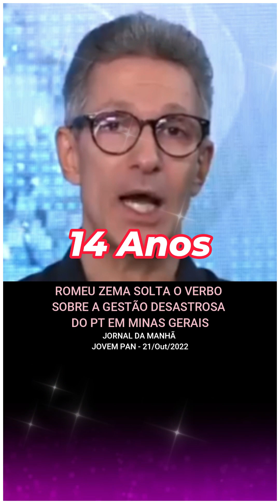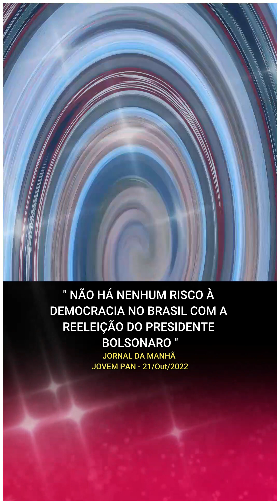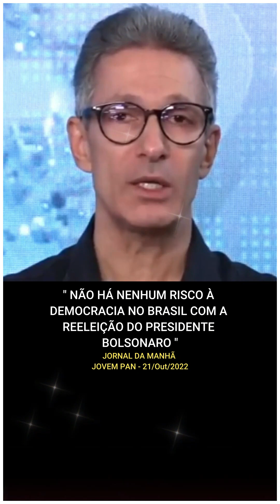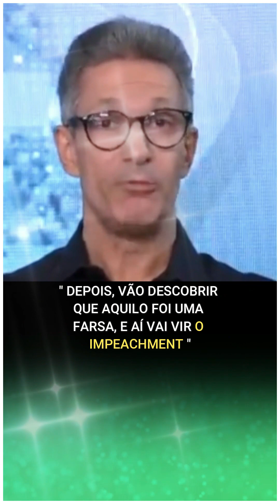Horas de Voo do PT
Após 14 anos no poder, governo do PT é interrompido pelo impeachment em 2016 com Dilma.

Em 2002, depois de tentar três vezes, Lula conquistou a presidência. Foi o primeiro líder de esquerda operário eleito presidente e primeiro civil sem diploma universitário a subir ao poder. O petista tinha promessa de dar outro rumo à política e à economia brasileira e o desafio de reverter a inflação baixa, o aumento de desemprego, o endividamento dos estados e a má distribuição de renda - consequências do Plano Real, medida criada durante o governo de Fernando Henrique Cardoso.

Lula soube aproveitar a parte boa da era FHC, a estabilidade econômica. Apesar de ser de esquerda, aplicou receitas econômicas neoliberais, criou políticas sociais, redistribuiu a renda e reduziu a desigualdade social no país. No segundo mandato, de 2006 a 2010, com o crescimento do Brasil, o petista colocou como prioridade na agenda política a inclusão social e a luta contra a miséria. O ex-presidente proporcionou crédito, resistiu à crise internacional e apoiou programas sociais, como o Bolsa Família e o Minha casa, Minha Vida.

Dilma
Antes de chegar à presidência, Dilma foi ministra da pasta de Minas e Energia entre 2003 e junho de 2005. Depois, ocupou o cargo de ministra-chefe da Casa Civil desde a demissão de José Dirceu, em 16 de junho de 2005, acusado de corrupção. Essa seria a brecha para que ela continuasse o trabalho dele à frente do país. Eleita em 2010, Dilma foi a primeira mulher a ocupar o cargo de presidente do Brasil.

Apesar de ser amiga próxima e ter participado do governo Lula, a presidente não conseguiu manter o ritmo da economia brasileira, que desacelerou e fez com que a inflação subisse. O primeiro mandato, de 2011 a 2014, foi marcado pelo fomento aos programas sociais, como o Brasil Sem Miséria, que trouxe avanços para o Bolsa Família. Na educação, investiu os recursos do Pré-sal e criou o Programa Nacional de Acesso ao Ensino Técnico e Emprego.

No entanto, houve casos polêmicos que dividiram opinião: Mais Médicos e Copa do Mundo. O primeiro reúne quase 15 mil profissionais do Brasil e do exterior para trabalharem em 3.785 municípios, acesso à atenção básica à população. O segundo, foi vivido entre amor e ódio pelos brasileiros. Alguns gostaram de receber o evento, já outros foram às ruas protestar. As manifestações de 2013 ao redor do país reuniram milhares de pessoas que eram contra a Copa do Mundo e lutavam pelas melhorias na saúde e nos transportes públicos.

Reeleita em 2014, Dilma precisou lidar com as dificuldades herdadas nos últimos quatro anos. As decisões da petista colocaram em xeque as alianças com parlamentares aliados e até brigas dentro do próprio partido. Além disso, houve medidas que afetaram diretamente no bolso do cidadão: alta de juros para financiamento da casa própria, mudança de regras trabalhistas, aumento da inflação, dos impostos, dos combustíveis e das contas de luz. Em paralelo, escândalos como a Lava-Jato trouxeram à tona esquemas de corrupção envolvendo o PT. Além disso, a impopularidade da presidente e do seu governo é resultado também das Olimpíadas, marcadas para 5 de agosto, no Rio de Janeiro.